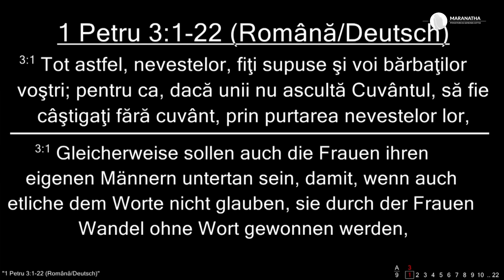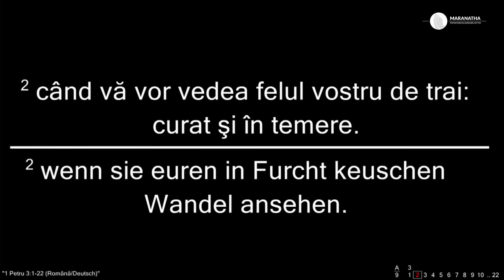Virgil Neagu - Ce trebuie să facă bărbatul și femeia în căsătorie? | PREDICĂ 2024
SURSA: Biserica Penticostală Maranatha, Wiener Neustadt, 20 Ianuarie 2024